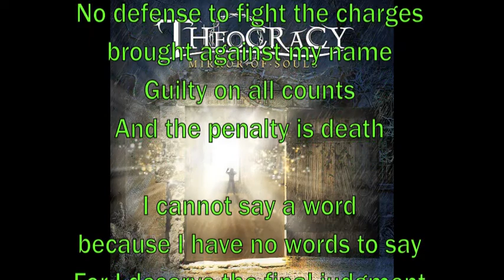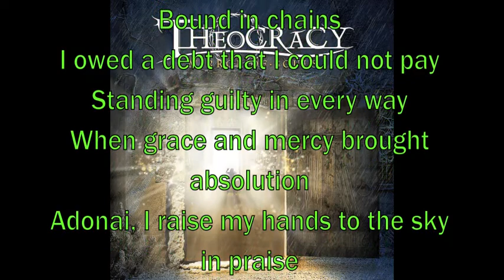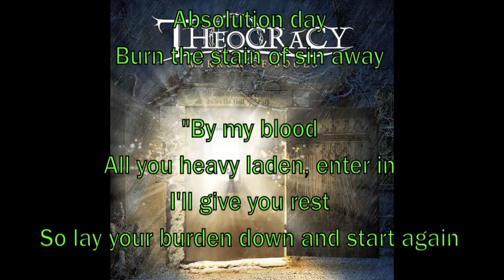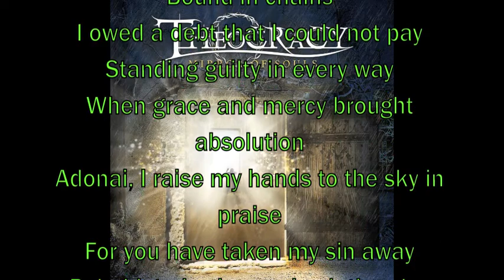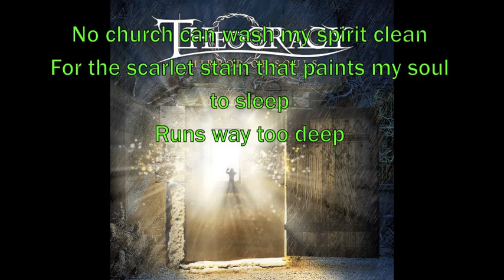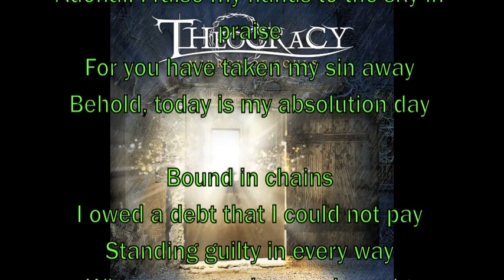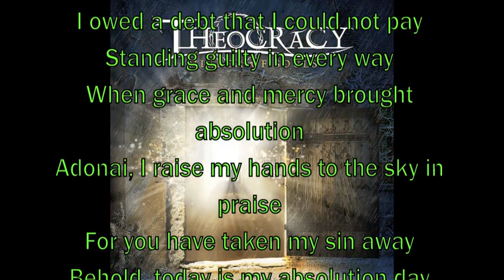Theocracy - Absolution Day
"Absolution Day" Track 5 from Theocracy's album Mirror of Souls.